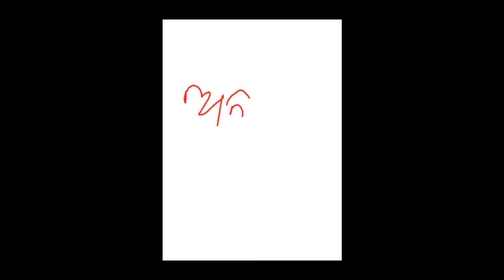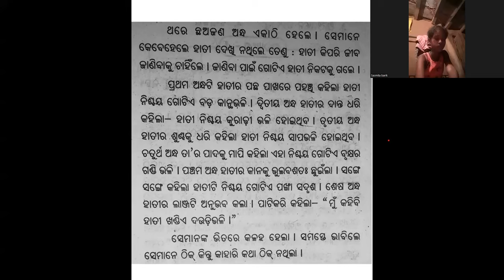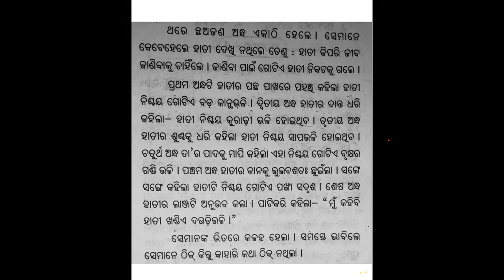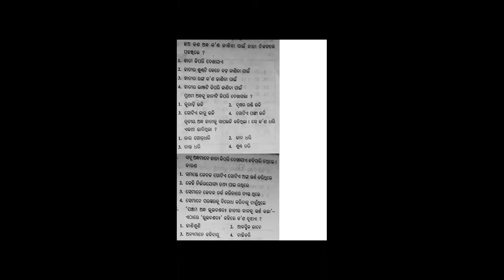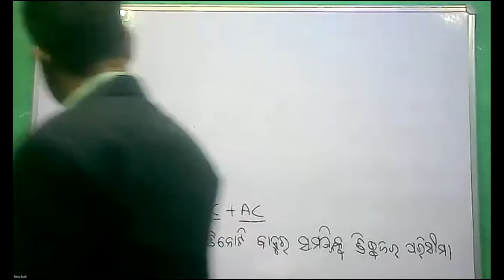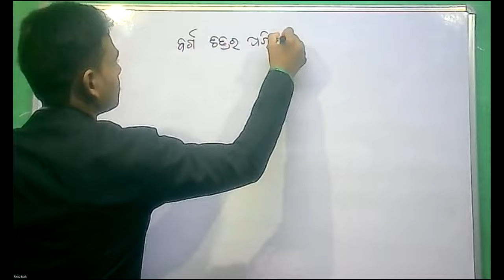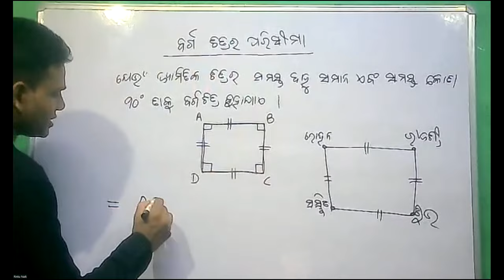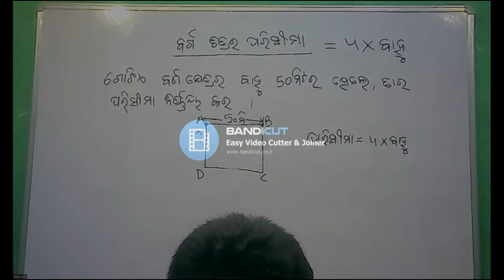zoom class 31052022